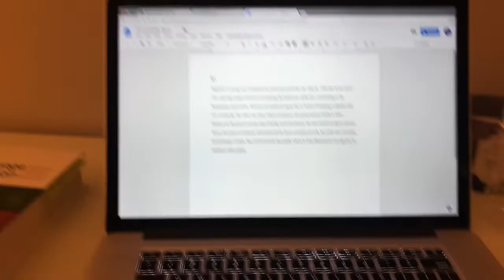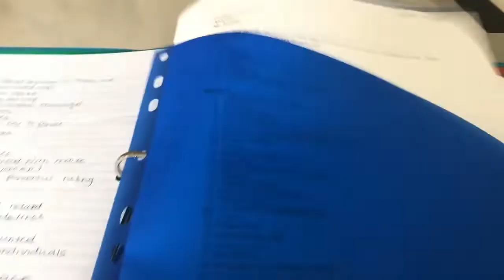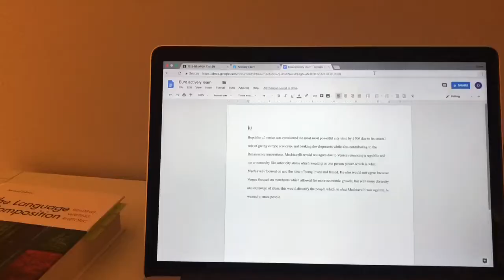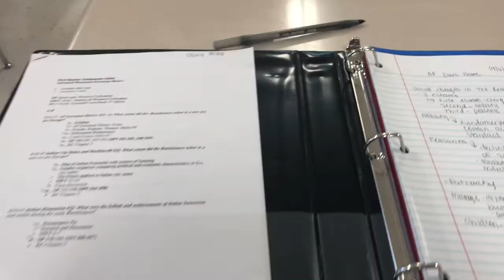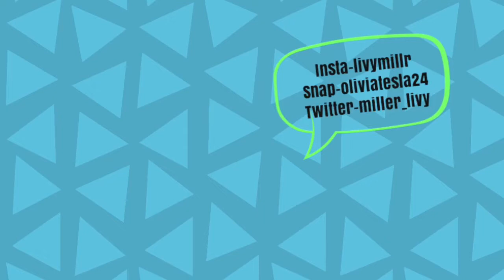Week in my Life: High School Vlog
Enjoy this peek into a week of my life.